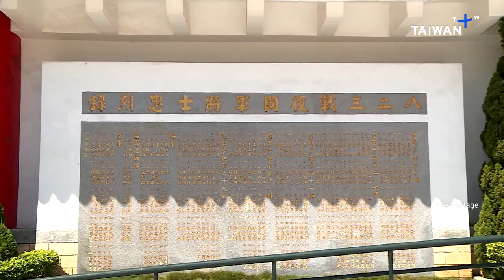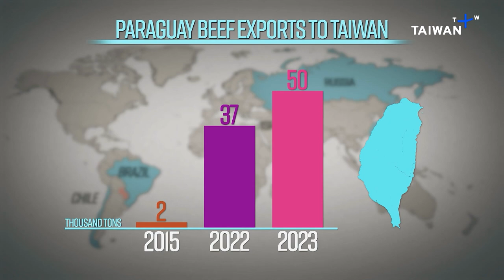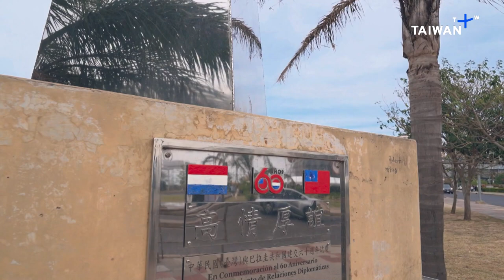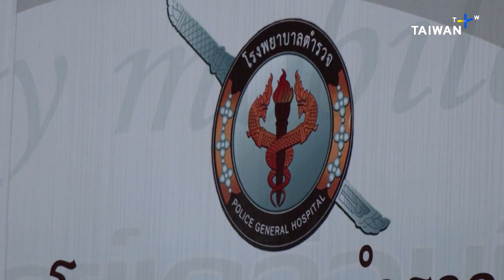2nd Taiwan Strait Crisis Anniversary, Here's What Happened–Saturday, August 26, 2023|TaiwanPlus News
In today's show:
- Anniversary of the Second Taiwan Strait Crisis
- Strait Crisis Veteran Recalls His Experience
- Taiwan Kicked Out of PARLACEN
- Paraguay Beef Exports Effected by Taiwan Relationship
- What Thailand's New Prime Minister Means for the Country

🎙 Anchor: Staś Butler